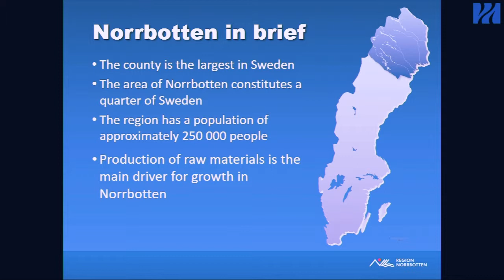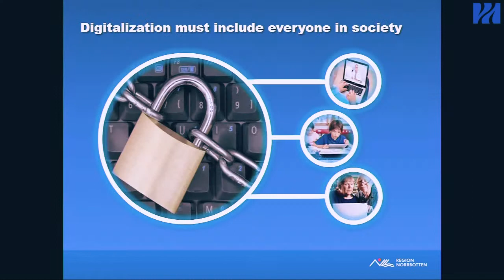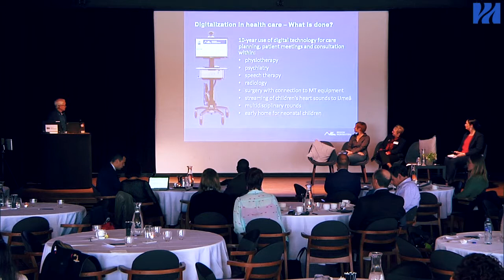OECD 2019 - Staffan Lundberg, Digital Strategy Coordinator, Region Norrbotten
Providing health and education services in remote areas – innovations to ensure wellbeing